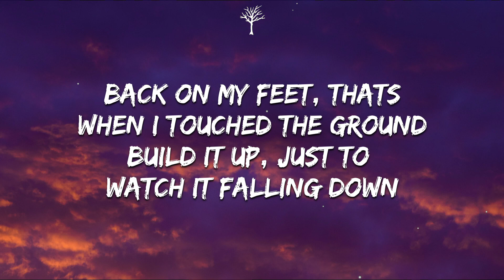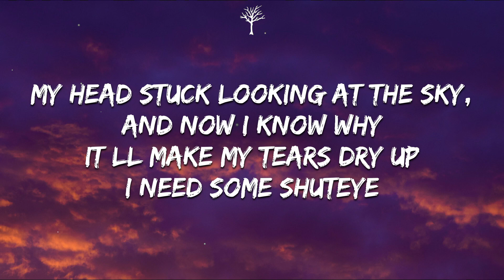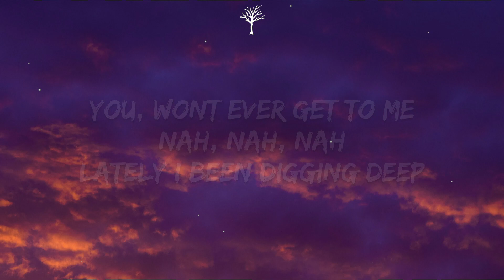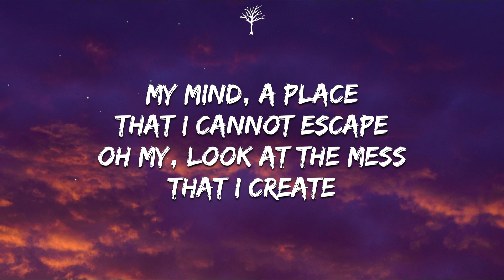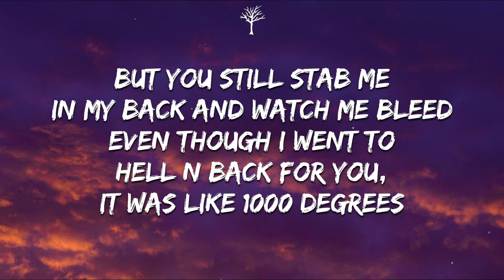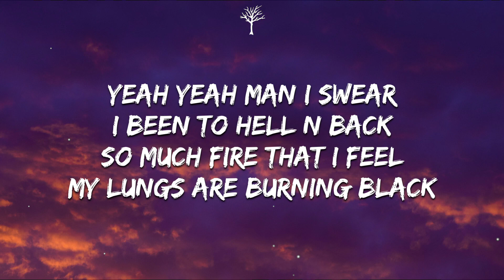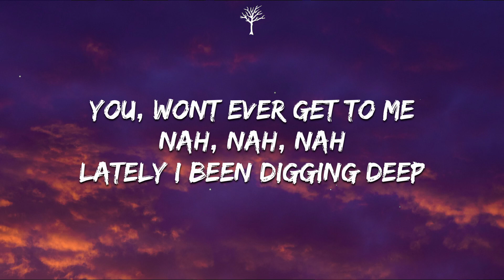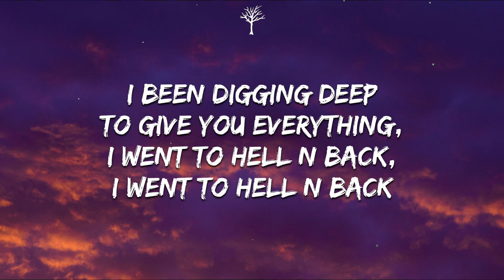Lil Story - Hell N Back (Lyrics)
🎤Lyrics:

Back on my feet, thats when I touched the ground
Build it up, just to watch it falling down
Smoke fills the room, my head up in the clouds
Stuck on this Earth, damn it keep spinning around

Never know you can fly, until you jump
You'll never know that you can die, until its done
My head stuck looking at the sky, and now I know why
Itll make my tears dry up I need some shuteye

But I cant even sleep, Im lost in a daze
Im tryna get to you, I feel im in a maze
But then I got too close, thats when the feelings fade
I know bridges burn and you set it ablaze

Yeah yeah man I swear I been to Hell N Back
So much fire that I feel my lungs are burning black
I keep on fighting cuz' I know their ain't no turning back
back to my old ways, like no way

You, wont ever get to me
Nah, nah, nah
Lately I been digging deep
To give you everything, I went to Hell n Back, I went to Hell n Back

Look in the mirror and I see somebody that I hate
Hold on, I push myself until I break
My mind, a place that I cannot escape
Oh my, look at the mess that I create

I love the Rush
I love the rush, cant get enough, Im in too deep
But you still stab me in my back and watch me bleed
Even though I went to Hell n Back for you, it was like 1000 degrees